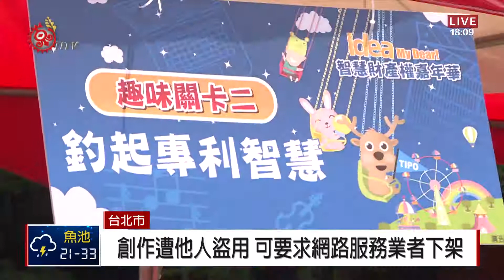智慧財產權嘉年華 透過遊戲宣導正確觀念 2018-05-27 IPCF-TITV 原文會 原視新聞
推廣尊重智慧財產權的基本觀念，智慧財產局27號選在人潮眾多的台北市信義區香堤廣場，舉行「智慧財產權嘉年華」，透過闖關遊戲及親子互動，希望讓社會大眾建立智慧財產權的相關知識。

智慧產財局長提到，民眾最常在上網時，無意間就觸犯了他人的智慧財產權，像是下載歌曲、影片，或是任意轉貼未經原創者授權的創作，一旦違法，將依著作權法給予罰則。

智慧財產局提到，如果原創者發現自己的創作遭到他人侵權，例如在網路遭人盜用，可以向提供網路服務的業者，提出將相關檔案下架要求，來確保創作結晶不受盜用。